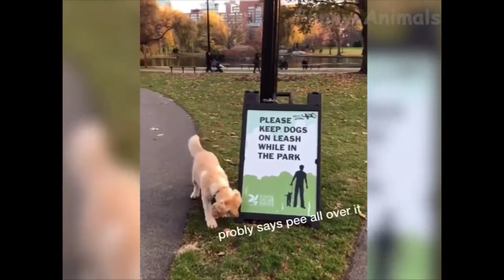👍 Best Funny Cats 😹 And Dogs 🐶 Of The Month Try Not To Laugh Challenge 2020 Funny Animals